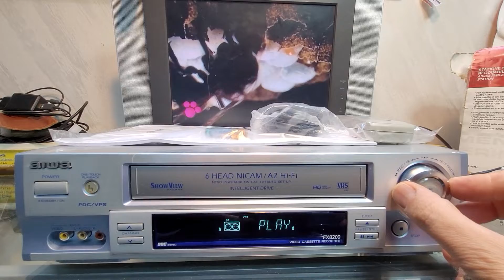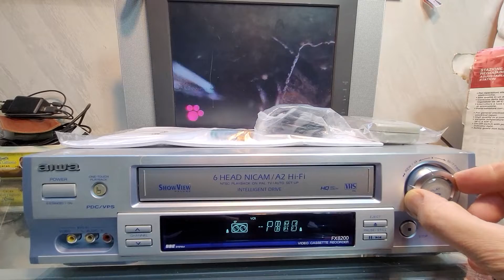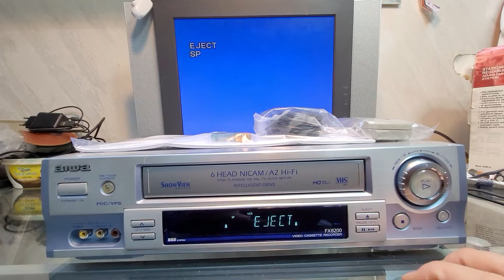VIDEOREGISTRATORE VHS AIWA FX8200 EX DEMO IMMACOLATO INTROVABILE + ISTRUZIONI TELECOMANDO ORIGINALE!